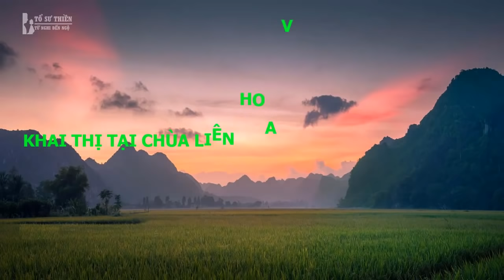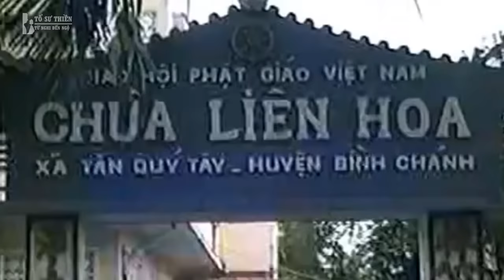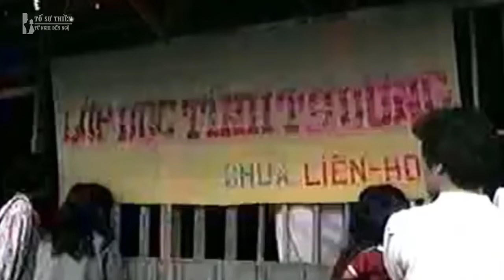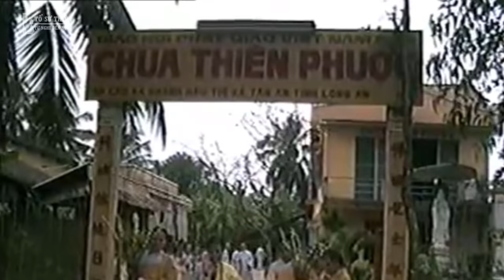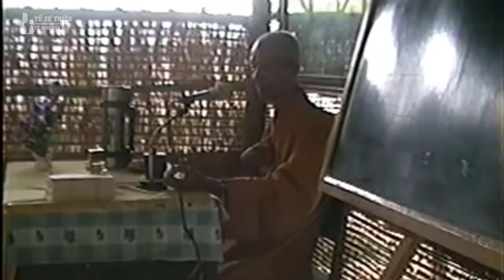Khai Thị Thiền Tông Chùa Liên Hoa Và Chùa Thiên Phước - HT Duy Lực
Khai Thị Thiền Tông
Sư hiệu Duy Lực, tự Giác Khai, thế danh La Dũ sanh ngày 05 tháng 05 năm 1923, là người làng Long Yên, huyện Phong Thuận, phủ Triều Châu, tỉnh Quảng Đông, Trung Quốc. Cha tên là La Xương và mẹ tên là Lưu Thị, làm nghề nông. Sau khi tốt nghiệp phổ thông cấp 1, thì Sư phải nghỉ học, theo cha sang Việt Nam sinh sống, lúc đó Sư được 16 tuổi (1938). Trú tại tỉnh Cần Thơ, Sư thường tranh thủ tự học trong lúc rảnh rỗi. Đến năm 26 tuổi (1948), thi đậu bằng giáo viên Hoa Văn và được mời dạy ở các trường tiểu học tỉnh Tà Keo Cao Miên (nay là Campuchia), và trường Khải Trí ở Cần Thơ, Trường Cái Vồn ở Vĩnh Long, Việt Nam, trải qua 10 năm. Năm 1958, sau khi lấy bằng Đông Y Sĩ cấp 1, Sư được mời làm đông y sĩ cho tiệm thuốc Tế Ngươn Đường Cà Mâu và Minh Nguyệt Cư Sĩ Lâm tỉnh Cần Thơ để khám bệnh miễn phí cho dân trong thời gian 8 năm.

Trong tủ sách của Cư Sĩ Lâm có bộ Kinh Tục Tạng gồm 150 quyển, lúc đầu Sư định đọc hết toàn bộ, nhưng trải qua một năm chỉ xem được 7 quyển, sau quyết định chỉ xem phần Thiền Tông. Lúc đó Sư theo Pháp sư Diệu Duyên tham học Tổ Sư Thiền (Pháp Sư Diệu Duyên đã nhiều năm thân cận Lai Quả Thiền sư và Hư Vân Thiền Sư, và Ngài tịch vào năm 1976 tại Chùa Thảo Đường Việt Nam).

Vào mùng 08 tháng 02 năm 1973, Sư được Hòa Thượng, thượng Hoằng hạ Tu cho xuất gia tu học tại chùa Từ Ân, Quận 11, Chợ Lớn. Tháng 05 năm 1974, Sư thọ giới Tam Đàn Cụ Túc tại Chùa Cực Lạc Malaysia. Từ đó Sư chuyên tham câu thoại đầu "Khi chưa có trời đất ta là cái gì" trải qua nhiều năm, một hôm do đọc quyển "Trung Quán Luận" đến câu "Do có nghĩa Không nên thành tựu tất cả pháp" đốn ngộ ý chỉ "Từ Không Hiển Dụng", lại tỏ ngộ câu Không sanh nơi đại giác, như biển nổi hòn bọt, vô số nước hữu lậu, đều từ Không sanh khởi, trong Kinh Lăng Nghiêm, với câu "Lấy Vô Trụ làm gốc" của ngài Lục Tổ; "Từ gốc Vô Trụ lập tất cả pháp" của ngài Duy Ma Cật vốn cùng một ý chỉ, Vô Trụ tức Tánh Không, thể Chơn Như vốn Không mà tự hiển bày sự dụng; thể và dụng của Chư Phật với chúng sanh vốn chẳng hai chẳng khác, cùng khắp không gian thời gian, nơi thánh chẳng thêm, nơi phàm chẳng bớt, dù là phàm phu mà sức dụng của Phật tánh chẳng kém hơn Phật, cũng chẳng từng gián đoạn, chỉ vì chúng sinh ứng dụng hàng ngày mà chẳng tự biết.

Ngày mùng 2 tháng 4 năm 1977 Sư thừa lệnh ân sư (Hòa Thượng Hoằng Tu) ra hoằng pháp Tổ Sư Thiền tại chùa Từ Ân, đường Hùng Vương Quận 11 TP HCM. Hai năm sau, tứ chúng phật tử qui tụ ngày càng đông, phật tử người Việt theo tu học pháp Tổ Sư Thiền hơn 4000 người, mỗi lần tham dự thiền thất đều vượt trên 300 người. Tháng 02 năm 1989, Sư di cư đến tiểu bang California nước Hoa Kỳ và sáng lập Từ Ân Thiền Đường tại Orange County. Đến thiền đường học đạo có người Tây Phương và người Á Châu, trong đó người Việt Nam đông nhất. Những năm gần đây, Sư thường được thỉnh đến các nước như Chùa Chánh Giác ở Toronto, Canada, Chùa Quan Âm ở Brisbane Australia, Hồng Kông, Tịnh Xá Đại Bi ở Đài Loan để hoằng pháp và các thiền đường ở Mỹ để giảng dạy pháp Tổ sư Thiền. Riêng ở Việt nam, bất cứ nơi nào mời, Sư đều tùy duyên giảng dạy, như đả Thiền Thất tại chùa Từ Ân Quận 11, chùa Hưng Phước đường Cách Mạng Tháng 8 quận 3, Chùa Pháp Thành Quận 6, Chùa Sùng Đức Quận 6, Chùa Huệ Quang Quận Tân Bình, Đại Tòng Lâm, Ni Viện Thiện Hòa Bà Rịa Vũng Tầu, và tại các tỉnh Long An, Sóc Trăng, Tây Ninh Khánh Hòa, Bình Định.. Năm 1996 Sư lập một nông thiền trồng rau sạch không dùng phân bón và thuốc sát trùng tại Củ Chi, Sai Gòn. Đến năm 1998, Sư đã được Ban Hoằng Pháp Trung Ương Giáo Hội Phật Giáo Việt Nam, mời thỉnh vào Ban Hoằng Pháp Trung Ương, với cương vị Ủy Viên Ban Hoằng Pháp Trung Ương, Sư đã được Giáo Hội phân thỉnh giảng tại các Khóa Bồi Dưỡng Hoằng Pháp ngắn hạn cho các tỉnh Miền Trung tổ chức tại Bình định, cho các tỉnh Miền Đông, TP Sài Gòn và Miền Nam tại Văn Phòng 2 Trung Ương Giáo Hội. Đến năm 1999 Sư thành lập phòng khám bệnh và phát thuốc miễn phí tại huyện Long Thành tỉnh Đồng Nai cũng nhằm tùy duyên hóa độ chúng sinh, trong hoàn cảnh khó khăn của sự phát triển tôn giáo tại Việt Nam.

Ngoài ra Sư còn truớc tác, dịch thuật và chú giải từ tiếng Hán sang tiếng Việt các kinh điển và ngữ lục của Tổ sư hơn 20 loại: Kinh Lăng Nghiêm, Kinh Lăng Già, Kinh Pháp Bảo Đàn, Kinh Viên Giác, Kinh Duy Ma Cật, Đại Huệ Ngữ Lục, Tham thiền Cảnh Ngữ, Thiền Thất Khai Thị Lục, Bá Trượng Quảng Lục và Ngữ Lục, Truyền Tâm Pháp Yếu, Trung Phong Pháp Ngữ, Cội Nguồn truyền Thừa, Chư Kinh Tập Yếu, Tín Tâm Minh Tịch Nghĩa Giải, Góp Nhặt Lời Phật Tổ và Thánh Hiền, Công An Của Phật Thích Ca & Tổ Đạt Ma, Phật pháp với Thiền Tông, Đường Lối Tham Tổ Sư Thiền, Danh Từ Thiền Học, Vũ Trụ Quan Thế Kỷ 21, Yếu Chỉ Trung Quán Luận, Yếu Chỉ Phật Pháp...

Sư biện tài vô ngại, tùy duyên hóa độ và tận tụy với hoằng pháp lợi sanh, chẳng kể gian lao, không từ khó nhọc. Hóa duyên kỳ tắc, Sư viên tịch vào lúc 10 giờ 30 phút ngày 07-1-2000 tại California Hoa Kỳ, tức ngày mùng 01 tháng 12 năm Kỷ Mão.